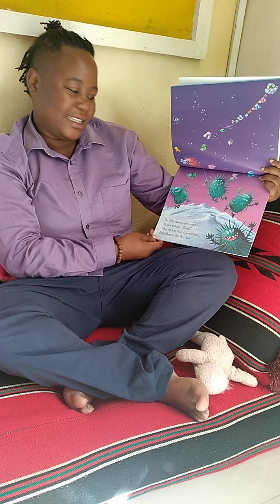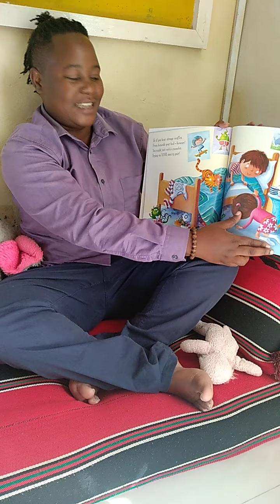Lower Primary Week 3 Story Time with Ms Kulesi!